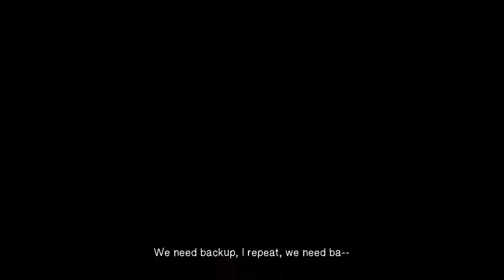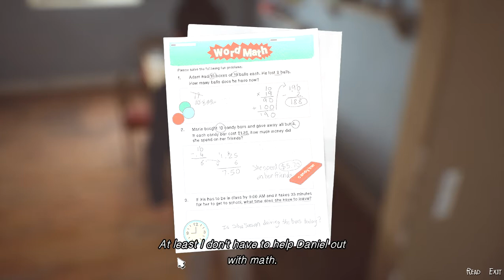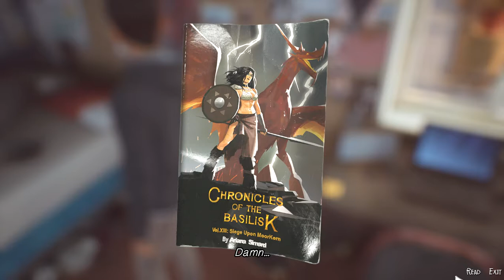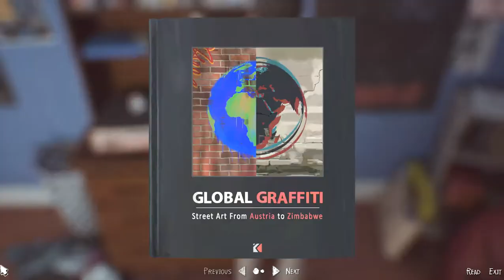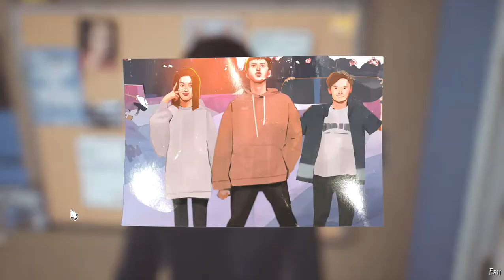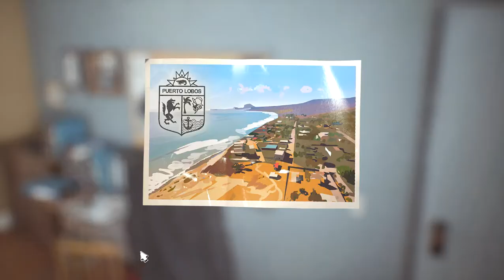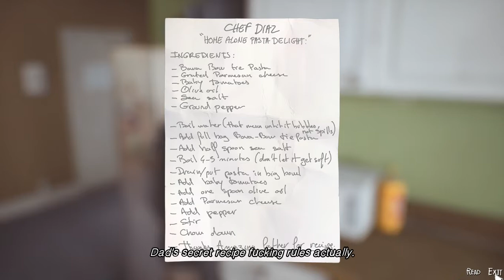Life Is Strange™2 Gamepaly 1